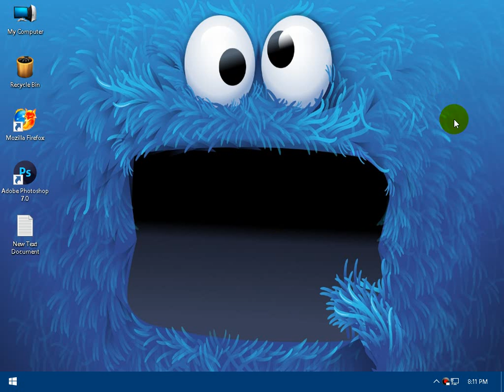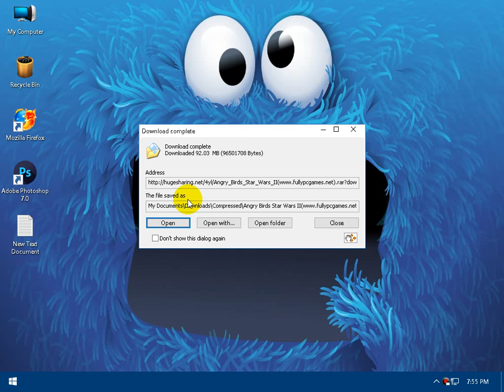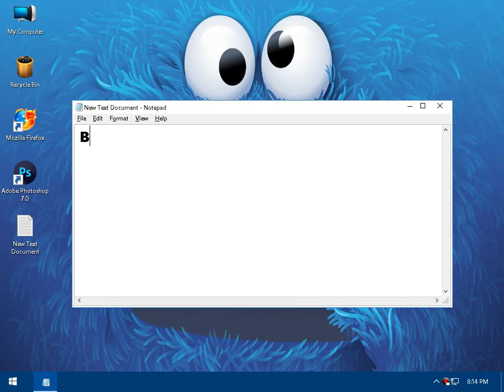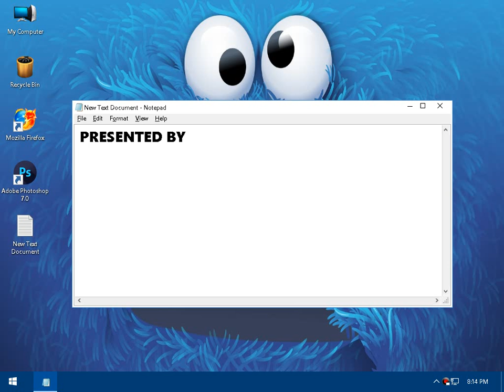How to download and install Anrgy birds star wars 2 + crack/serial number